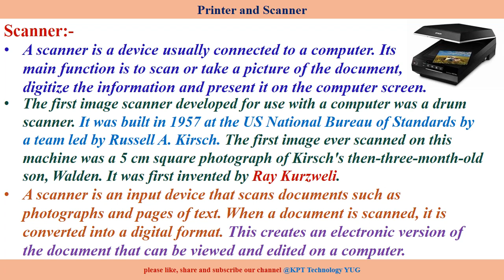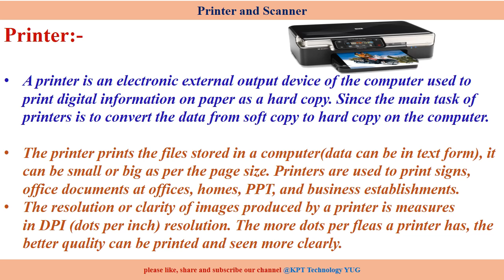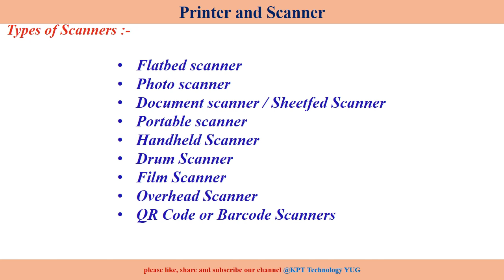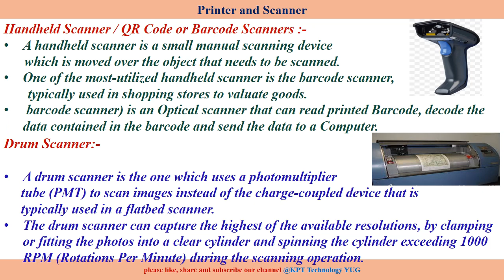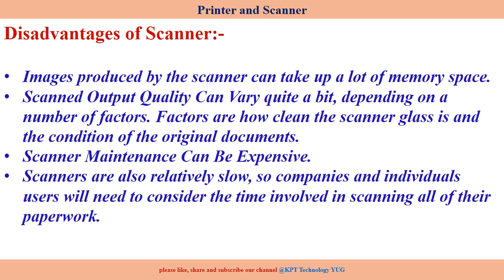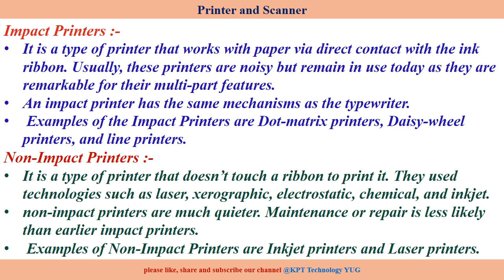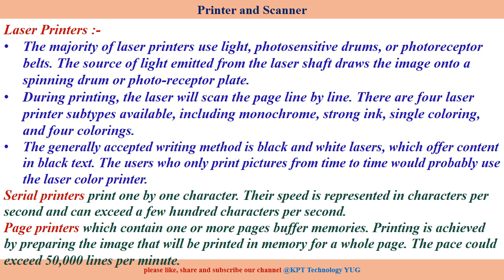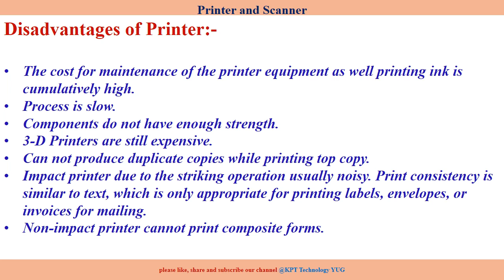What is Scanner? |What is Printer? | Types of Scanner | Types of Printers | Advantages of Scanner